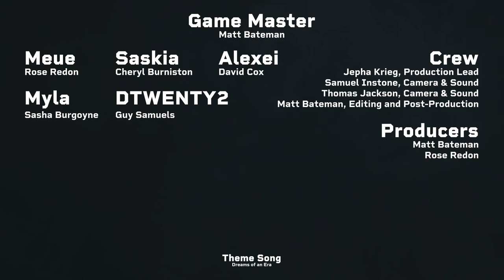Episode #8 - Post Show Chat // WLWD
It's another episode of Who Lives Who Dicection, and the last one for 2021!

Time to tell how many magic items and missed opportunities were made this week. And where is the party going to go next?

CAST + CREW

Production
Jepha Krieg